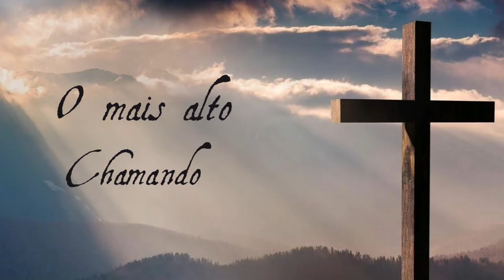A Cruz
Neste domingo da ressurreição de 2021, É bom lembrar o custo que Jesus pagar ao por nós. Ele vale mais do que tudo o que temos para dar.

A cruz de Cristo foi radical, foi conclusivo, foi eterno, foi humilhante, foi necessário. Não poderia ser alterado ou dispensado. A cruz precisava ser acolhido e executado em livre arbítrio. As decisões da vida não poderiam ser permitidos a desviarem do destino pré-planejado. A cruz ajeita a sua pessoa para ser conforme o seu chamado. A cruz exigia uma vida radical e entregue. Um desejo natural totalmente rendido ao ultimo desejo de Deus. A cruz foi o mais alto chamado, com o mais alto preço, para o mais alto prémio. O seu valor somente poderia ser demonstrado depois de ser consumado.

Jesus disse: “Pegue a tua cruz e segua me”
Cristo carregou a sua cruz, agora é a sua vez de carregar a sua.